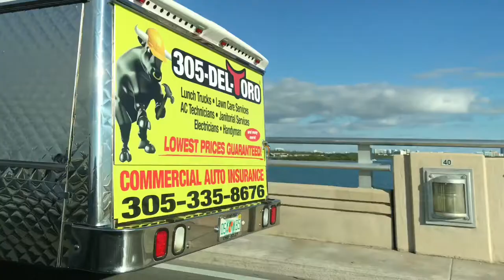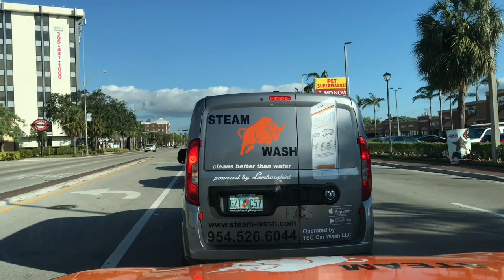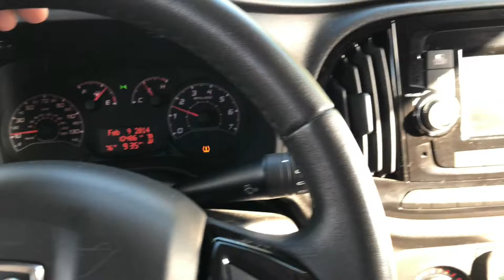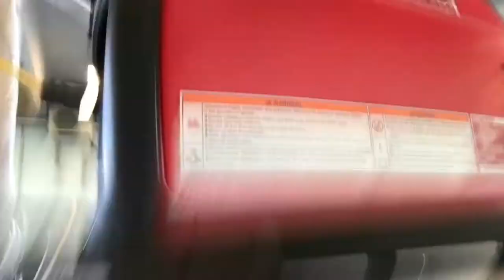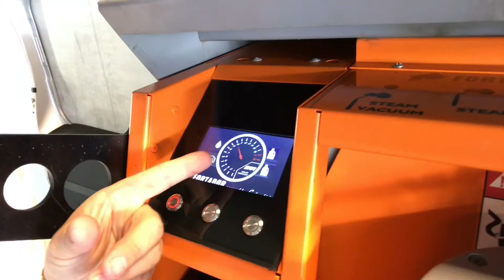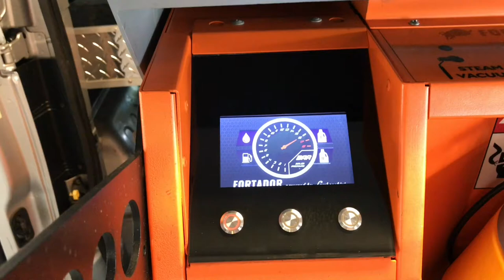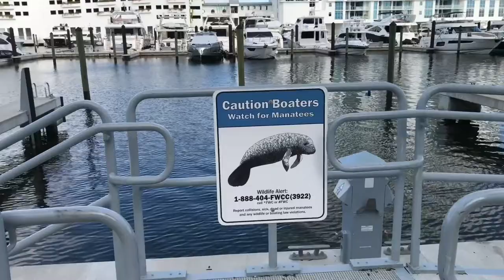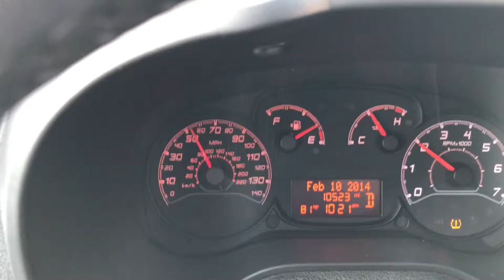#01 Полет в Майями Fortador Lamborghini новый проект для бизнеса _Zabugrom_Life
Канал Zabugrom_LIfe